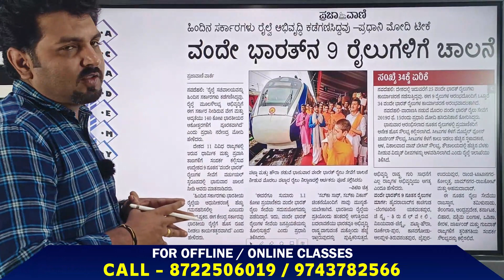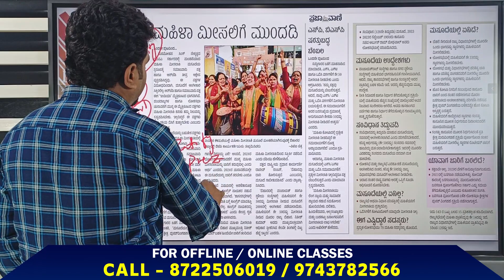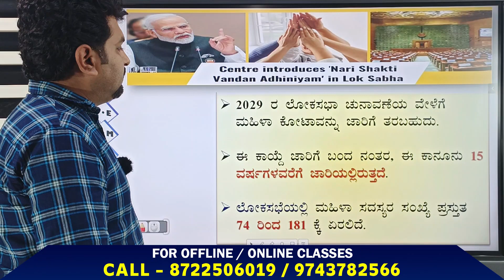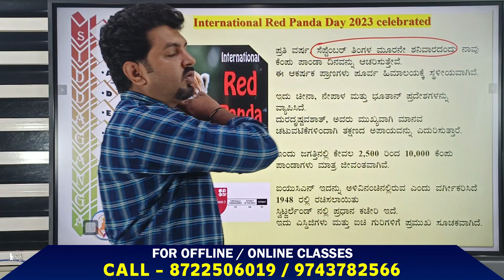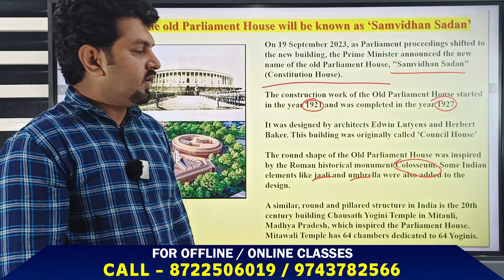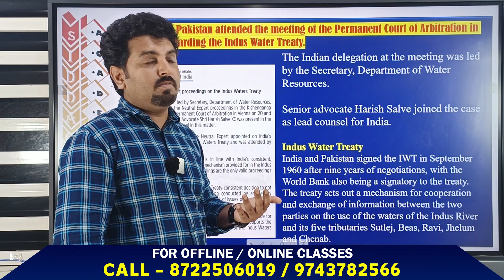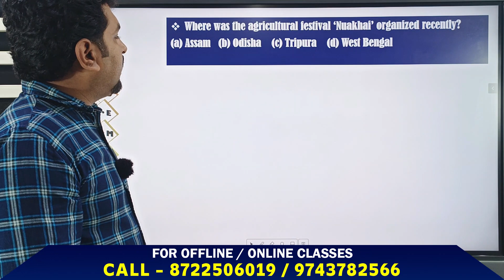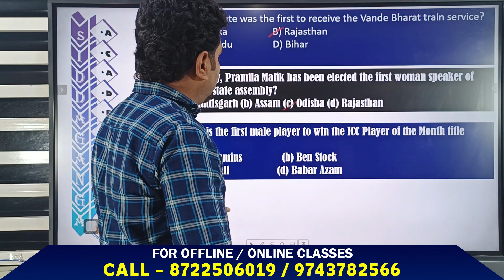𝐃𝐀𝐈𝐋𝐘 𝐂𝐔𝐑𝐑𝐄𝐍𝐓 𝐀𝐅𝐅𝐀𝐈𝐑𝐒 || 20-25 Sept 𝟐𝟎𝟐𝟑 || ಪ್ರಚಲಿತ ಘಟನೆಗಳು || 𝐁𝐲 𝐑𝐚𝐣𝐞𝐬𝐡 𝐒𝐢𝐫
"🌍 Stay Ahead of the Game with Daily Current Affairs! 💡✨ Discover the Siddaganga Academy for Competitive Exams, your key to success! 📚🔥 Stay informed, stay competitive! 💪